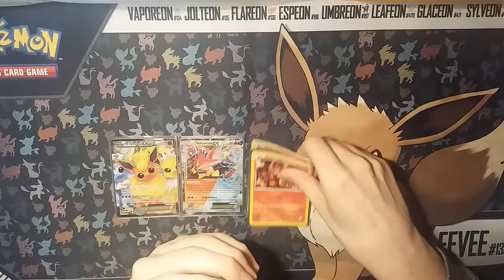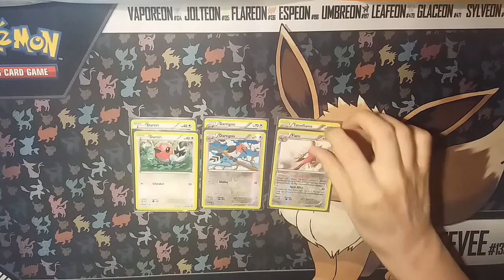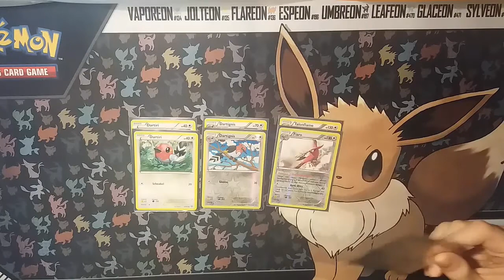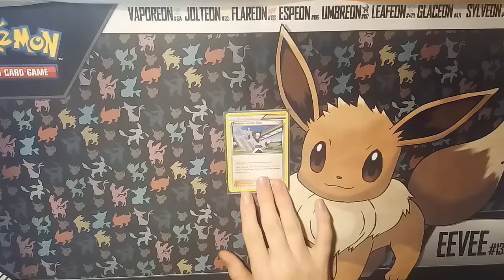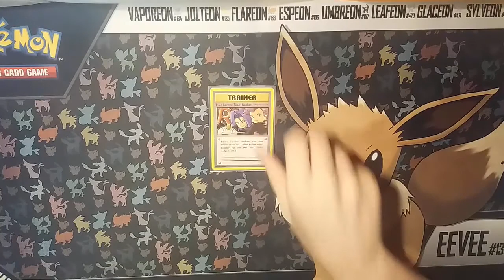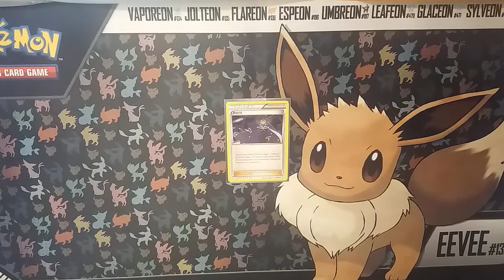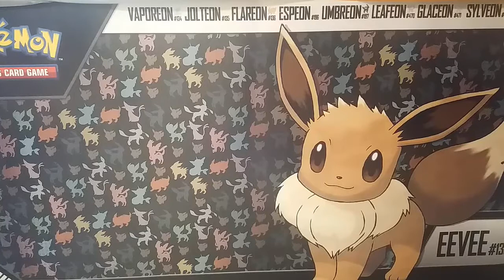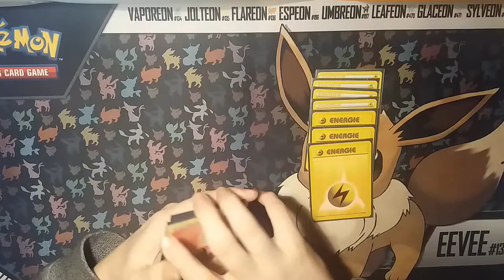Pokémon TCG Deck Review #1: Shiny's Feuer-Elektro Deck: Codename "Amphanion" [HD|Deutsch]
Pokémon TCG Deck Review #1: Shiny's Feuer-Elektro Deck: Codename "Amphanion"
Mein Equipment:

Laptop: HP Pavilion 15-p071ng
Mikrofon: the t.bone sc450 USB Podcast Bundle
Kamera: Handy (Samsung Galaxy J5 2015)
Bearbeitungsprogramm: Camtasia Studio 8